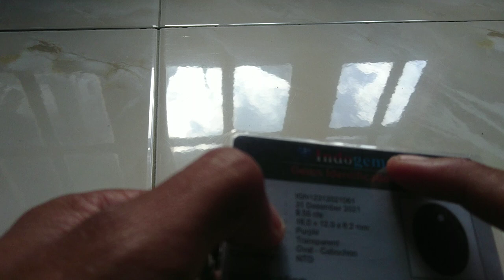Kecubung Ungu Tua